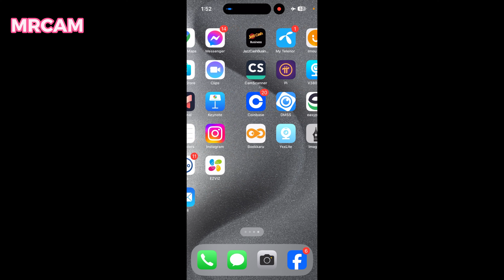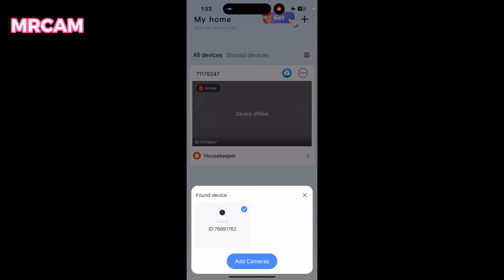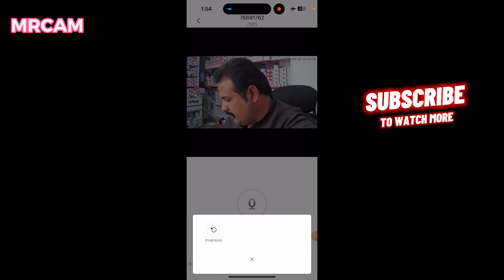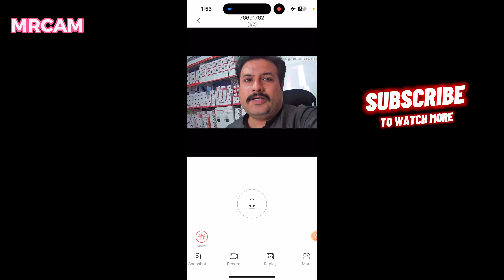Mini Spy Camera WiFi Wireless 1080P HD With 64GB SD Card|Home Security|Mrcam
Mini Wifi IP Camera Wireless Indoor Camera V380
Super Mini Size Wifi Camera
2.2inch super mini size,save installation area.Two-Way Audio
Built-in microphone and speaker ,support two-way audio, can listen and speak as you want.Motion Detection
When motion detection was turned on, the device will automatically send alert messge
Invisible Infrared Light
The camera Built-in 10pcs invisible infrared light,the light is not bright at night and have a clear nightvision.
Up To 10M Nightvision
Built-in IR-cut filte, day and night vision automatic switching,max 10m ir distance.
Multiple Uses This mini camera can be used as baby monitor,home security,pet monitor….
High Definition: 1080P
Lens mm: 3.6mm
Style: Box Camera
Connectivity: WIFI
Origin: CNOrigin
Installation: Side
Power Consumptionw3W
Color: Black
Minimum IlluminationLux 0Lux
Sensor: CMOS
Megapixels: 1MP
Storage: 128G
Alarm Action: FTP Photo
Alarm Action: Email Photo
Alarm Action: Local Alarm
Video Compression Format: H.264
Power Supply: Normal
IR Distancem: Max 10M
Power SupplyV: DC 5V
Model Number: V380-Mi7
Viewing Angle : 85°
Technology: INFRARED
Supported Mobile Systems: ios
Supported Mobile Systems: Android
Network Interface: Wi-Fi/802.11/b/g
Audio Output: NO
Special Features: invisible infrared light
Size: Super Mini
App: V380S
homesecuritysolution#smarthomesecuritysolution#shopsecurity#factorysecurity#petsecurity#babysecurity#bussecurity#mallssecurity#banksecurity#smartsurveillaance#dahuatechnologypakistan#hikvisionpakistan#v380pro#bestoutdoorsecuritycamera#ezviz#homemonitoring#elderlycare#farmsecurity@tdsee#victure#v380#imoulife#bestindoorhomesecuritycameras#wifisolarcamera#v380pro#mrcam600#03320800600